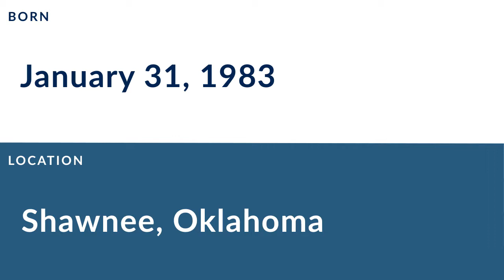Patrick Cobbs: Football Running Back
Patrick Cobbs is a former professional football running back who played for 8 seasons from 2006 to 2011.

In college, Cobbs played for the North Texas Mean Green in Denton Texas.

Professionally, Cobbs played for the New England Patriots, the Pittsburgh Steelers, the Miami Dolphins, and the New Orleans Saints.